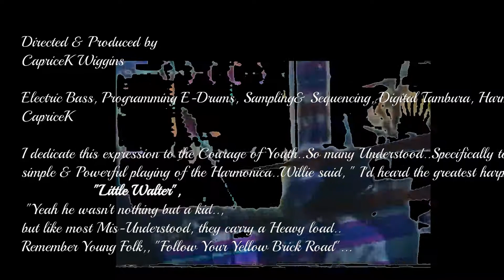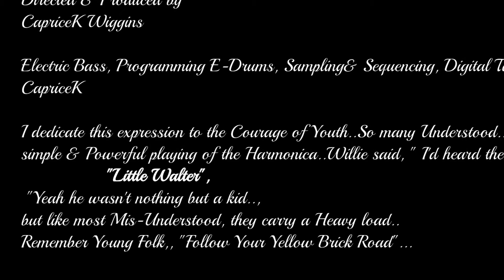LikeARainbow_ChicagoPride2018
Thank you So much to the Walkers of:
And Mr. Richard Pheifer (Parade Event Organizer/CoOrdinator)
,Alderman James Cappleman along with City of Chicago Mayor Rahm Emanuel...

Oh what Pageantry...Full of Sound & In Living Colors...I took my Axe to the Parade, which I always do ...Always ME where ever I go The Creator...My perspective has deepened...Sexuality can become one of the "Prisons of the Mind" however, Accepting your Sexuality is One of the "Lands of Freedom"..This Year I noticed that we as a people are slowly evolving...The Energy was so much of FAMILY & FRIENDS...So many little ones with Grand Parents..Everyone very friendly..I had a "Guardian"Angel/Shoten Zenjin, provide me with an Extra fold out chair for me to sit on..He insisted...For Those of you who missed out I feel I've capture the inspirations while there at the Parade..
1st I kept hearing Cyndi Lauper singing "True Colours" ,  & while sitting listening to the pumping House Mixes coming from the Floats I picked up my bass and interestingly a Blues Feeling came a la Carte with Dance...Mystic..I call it "House a Bluz EDM"
So Yeah. TURN IT UP !

NOTE: MY WORKS ARE PRIMARILY FOR LISTENING AND DANCING, ..YEAH, HEADPHONES ARE REALLY REALLY GREAT... MOBILE DEVICE USERS HAVE THE CUTTING EDGE (Hence...kapnmobile)...ENJOY, ENJOY, ENJOY...

Thank You for Listening..Please comment  share & Like IF YOU Like...

Where I will share with you my ongoing creative

endeavors...

Uploading new Tracks weekly.

All my creations/remixes are for Dance Clubs & DJ'S

or any independent film producers/directors to

consider for use...

However, Quentin Tarantino,Spike Lee,Ryan Coogler, Curtis Jackson, Martin Scorsese, Quincy Jones, Russell Simmons, Ang Lee, George Lucas, & James Cameron have 1st dibs

(Man,Do I want to work with those guys),

Ultimate goal is to create music/soundtracks for Film.

Enjoy this Kinetic Groovin' Mix inspired by
Cyndi Lauper's "True Colours"

My use of words or melodies are solely for the purpose of

 Inspiration and Dance...

Encouraging us to Dance while we think about it

(Life)..

I do NOT own & claim to own the rights to the
original version of "True Colours" .

However this "SOUNDTRACK"  I do own & claim to own the rights to this original version  "Like a Rainbow"

Category:Soundtrack, Visual Art, Music, Dance Video, EDM, New Jazz,

Alternative Electronic, Improvisational Music...